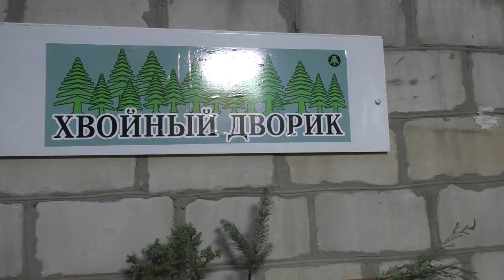Черенкование голубой ели 100% результат??? Миф!!!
Ель голубая из черенка? Черенкование голубой ели?При черенковании любого растения не бывает 100 % результата, при черенковании хвойных растений тем более, а при черенковании голубой ели самый максимум это 50 % при соблюдении множества нюансов.По-моему мнению размножение голубой ели больше эффективно семенами и прививкой!